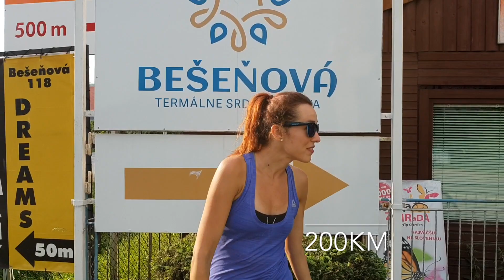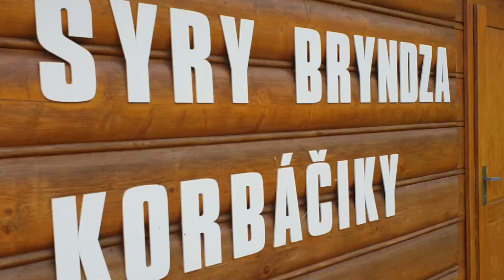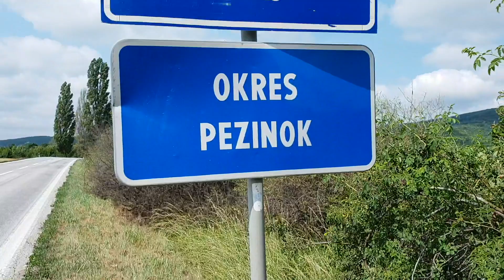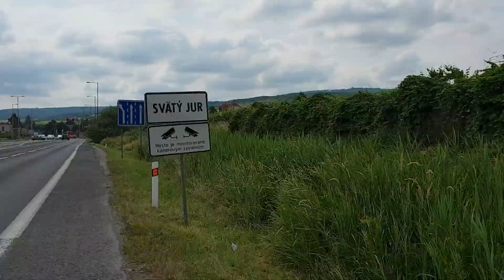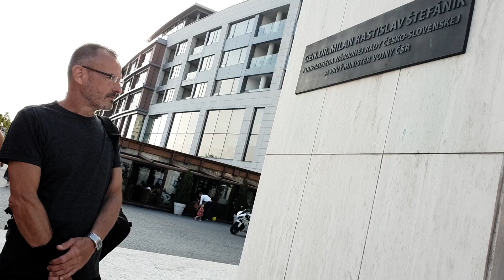(va)CVAL Slovenskom - Z Košíc do Blavy za 11 dní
Inšpiratívny beh z Košíc do Bratislavy za 11 dní, na ktorý sa vybrala Lenka Vacvalová, moderátorka a hobby-ultra-bežkyňa. Cieľom behu bola motivácia k plneniu svojich snovy, odvaha robiť veľké veci a tiež ochota pomocť.  Lenka prebehla 488km a zbierala peniaze na zážitkovú terapiu onkologicky chorych detí v Bátor Tábore.